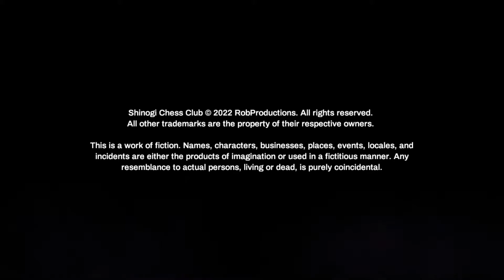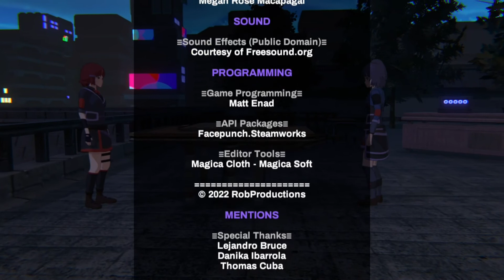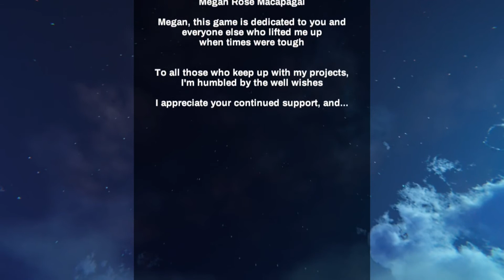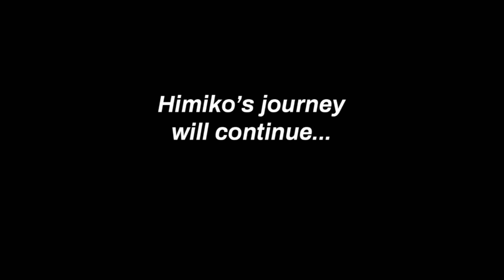Shinogi Chess Club [FT] FINALE: See You Next Shinogi!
With that, it's... over? Well, we get us a lead onto Himiko's mom's fate, as well as some interesting info on Himiko's backstory/family history. I still have questions, but you know what? There are plans for a follow-up to Shinogi Chess Club, so if you enjoyed the story thus far? Follow the dev on twitter for future progress updates on that front!
Shinogi Chess Club, by RobProductions!
Shinogi Chess Club is a hybrid-genre experience that combines Visual Novel storytelling with free-roaming 3D exploration and a playable strategy game! Uncover the secrets of Yoshino High School, compete against various AI opponents in the Spring Championships, and join the Shinogi Chess Club!

In the far future, the world has been plunged into an economic depression. One prefecture in Japan has managed to stay afloat by investing in a new board game variant called Shinogi Chess. Companies, governments, and institutions have all shifted their focus towards getting their best representatives to play for public amusement.

Yoshino High School is one such institution. Their Shinogi Chess Club is on the verge of being able to compete in the Spring Championships, an annual competition bringing fame and fortune to the city's best players.

In the midst of this huge event, an upcoming competitor, Himiko Masaki, attempts to improve her skill in the game in order to chase down leads and stop a dangerous organization that's threatening the school. But when she acquires a mysterious supernatural ability, her sense of self is put to the test. With the help of the Shinogi Chess Club members, Himiko must navigate these challenges and discover just how far she is willing to go for the truth!

Acting as a successor to the acclaimed Burden of Proof, Shinogi Chess Club advances RobProductions' iconic visual novel hybrid style. Free roam the 3D environment throughout the story as you explore Yoshino High School in third person!

    Discover vital clues as Himiko investigates a dangerous organization
    Explore the Shinogi Chess Club Room and other key locations around the school
    Compete with the best of the best in the Spring Championship tournament